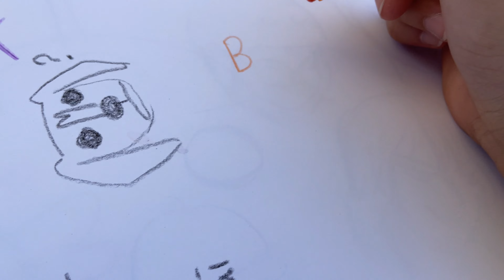시내한테 카메라를 맡겨봤습니다. 오시내의 브이로그 [ 그녀의 인성?! ]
중간중간 오시내의 인성 확인가능ㅋ

코리아라이더즈 BMX 파크 자전거 브이로그

Thanks for
BSTAR BIKE @bstarbike [ BMX ]
FIVETEN @ambgroup [ SHOES ]
TRIPLE EIGHT / FPinsoles @moss_korea_dist [ PROTECTOR ]
HURKERS @hulkers.kr [ SPORTS CREAM ]
OSSUR KOREA @ossurkorea [ CTIkneebrace ]
TANNUS AMOR @tannus_korea [ TIRE INSERT ]
CHAANCE @chaance_official [ APPAREL ]